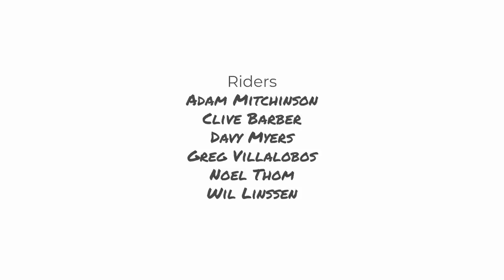Lightweight bike adventures on the Trans Euro Trail Spain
A ten day mission from the UK to northern Spain in the search of snow in the mountains. Will the guys make it?